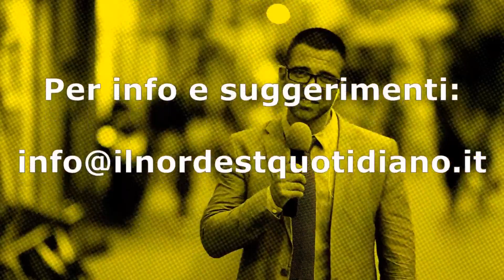Elezioni regionali: oltre al centro destra, vince l’astensionismo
In Lombardia e Lazio i candidati sono oltre quota 50%, ma deve preoccupare la fuga dalle urne che raggiunge quota 60%.

Questa puntata di “Focus” di “ViViItalia Tv”, condotta dall’esperto in comunicazione e analisi politica, Gianfranco Merlin, e dal direttore della Web Tv e de “il NordEst Quotidiano”, Stefano Elena, analizza il risultato delle elezioni regionali in Lombardia e Lazio che hanno coinvolto circa un quarto dell’intero corpo elettorale nazionale.

Dalle elezioni regionali scaturiscono due dati inconfutabili: il primo è la netta vittoria del centro destra che stacca di anche 20 punti la coalizione di centro sinistra, condannando le velleità del terzo polo del duo Calenda Renzi e dei M5s di Giuseppi Conte all’inussistenza. L’altro è il clamoroso risultato dell’astensionismo, che si porta al 58,32% in Lombardia e a ben il 62,8% in Lazio, di fatto accendendo una seria ipoteca sul mantenimento della partecipazione democratica al voto.

Il problema del fortissimo astensionismo – che s’innesta nell’astensionismo già fatto registrare alle regionali dell’Emilia Romagna di Bonaccini – apre per le segreterie dei partiti e per i governatori usciti vincitori dalle urne una questione affatto trascurabile, visto che la base elettorale su cui i vincitori possono contare è circa il 20% dell’intero corpo elettorale, decisamente troppo poco.

Si apre la necessità di porre mano al sistema elettorale regionale e pure al “porcellum” nazionale, rimettendo nelle mani degli elettori il potere di effettiva scelta di chi votare, togliendolo dalle grinfie delle segreterie di partito che hanno utilizzato i sistemi vigenti solo per puntellare il proprio potere, spesso traballante, infarcendo le liste bloccate solo di fedelissimi spesso inconsistenti e privi di reale capacità gestionale e, pure, politica. L’esempio è il meccanismo elettorale dei sindaci, con l’introduzione del voto di preferenza e il ballottaggio tra i due migliori candidati che non abbiano superato il 50% dei voti al primo turno.

Se Giorgia Meloni – che esce oggettivamente rafforzata dal voto regionale a pochi mesi dal clamoroso successo delle politiche del settembre 2022 – non pone rapidamente mano al sistema elettorale, è possibile che anche la sua proposta di riforma costituzionale in direzione del presidenzialismo – scenario condivisibile – oltre a poter essere stoppata dal Quirinale, possa essere fermata dagli elettori sempre più lontani dalle urne e, quando vi si avvicinano, desiderosi di punire chi non li ascolta.

Il voto delle elezioni regionali di Lombardia e Lazio evidenzia anche un altro aspetto, affatto trascurabile: seppur in leggera risalita rispetto al risultato delle politiche dello scorso settembre, la Lega Salvini premier dimezza in cinque anni il risultato in Lombardia, largamente superata da Fratelli d’Italia che quasi la doppia, mentre rimane una mera testimonianza nella cavalcata nazionalista che ha fruttato nel Lazio poco più l’8%, risultato quasi simile a Forza Italia, ma staccata di ben 4 volte da Fratelli d’Italia. Evidentemente, la strategia politica impersonata da Salvini negli ultimi 5 anni di stravolgere l’assetto della Lega non ha pagato.

Né sono state ripagate le ambizioni della bicicletta Calenda-Renzi, che esce con le ruote sgonfie e i cerchioni ovalizzati: galleggiare attorno al 4%, meno della metà delle quotazioni nazionali, non promette bene, così come pure le ambizioni pentastellate di Giuseppi Conte sono affondate nel nulla.

Ti piace “ViViItalia Tv”? Sostienici!

00:00 introduzione

01:00 dalle elezioni regionali scaturisce un risultato molto chiaro con l’affermazione del centro destra e l’astensionismo a quota 60%

03:45 Meloni ha cavalcato il risultato elettorale delle regionali

06:00 la bega nel centro destra per la riconferma perdente del presidente di provincia uscente

09:30 i risultati delle varie forze politiche alle regionali 2023 con il dimezzamento della Lega e l’insussistenza del terzo polo

12:30 le operazioni di pulizia di mezzi leader che si sono circondati di personaggi insussistenti

15:00 il risultato in Lombardia e Lazio del terzo polo di Calenda e Renzi

18:15 l’astensionismo e la preoccupazione per la partecipazione democratica alla politica